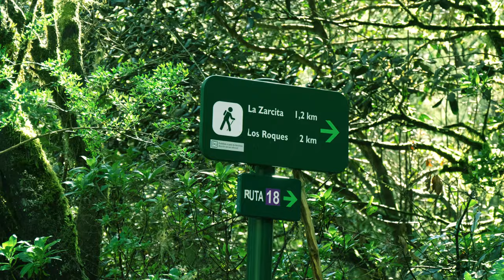Garajonay National Park Trail | Hiking La Gomera 4K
Hiking one of Europe's last subtropical rainforests, the Garajonay National Park on the island of La Gomera in the Canary Islands (Spain) The "Gran ruta GR-18 circular Garajonay trail" is the longest hiking trail in the Garajonay National Park on La Gomera. Highly recommending this hike on La Gomera in the Canary Islands!

This was filmed during the Corona Pandemic. The Canary Islands is one of the last open destinations during Covid-19